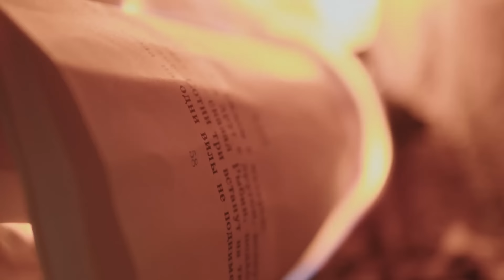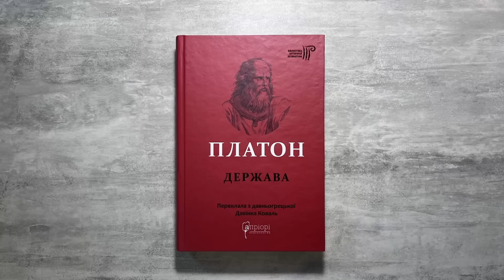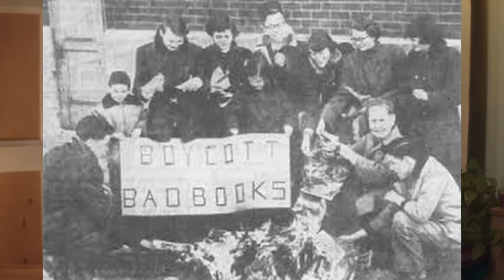Чому "1984" не може бути описом нашого сьогодення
Записане ще в жовтні минулого року і навіть попри це глючне, нове відео Гуманітарки нарешті виходить на каналі. Звідки походить поняття утопії, що саме в утопії критикує антиутопія і як сам цей жанр змінився з плином часу.